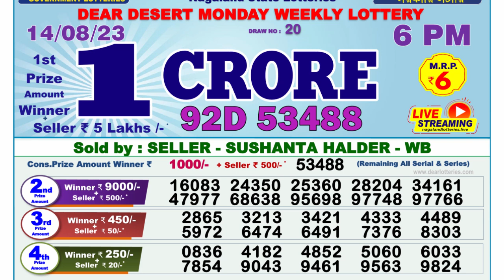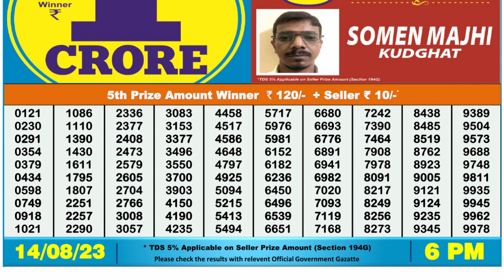🔴 Lottery Sambad Live 06:00pm 14/08/2023 Day Nagaland State Dear Lottery Result Pdf Download